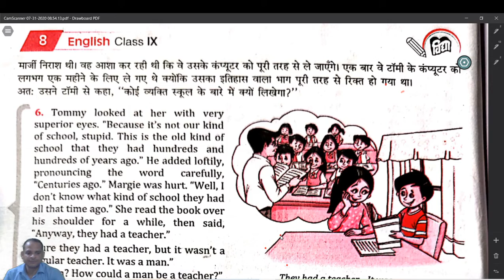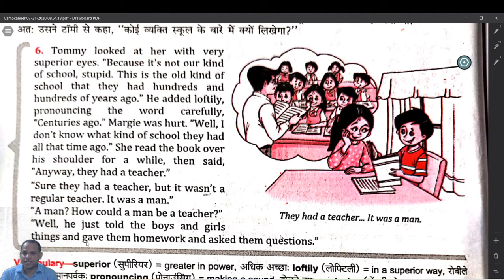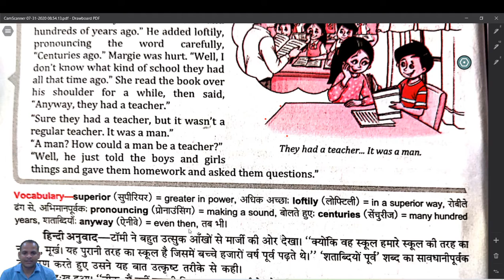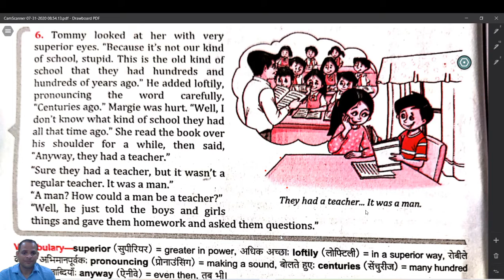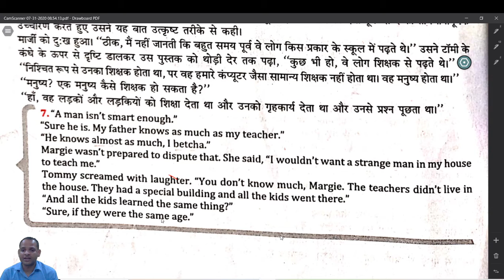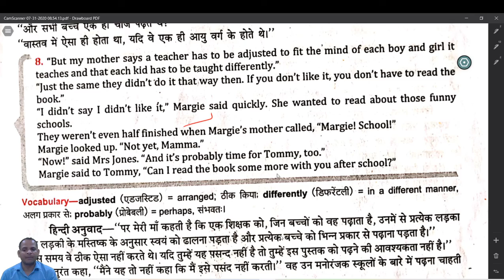CLASS 09 II ENGLISH II CHAPTER 01 II PART 04